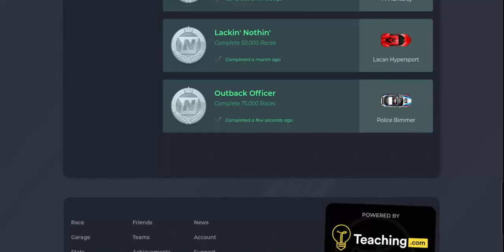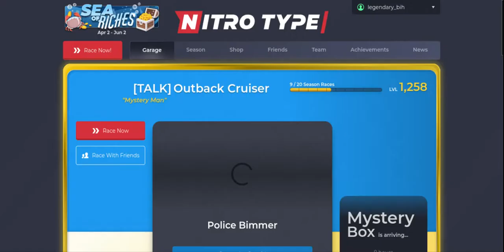getting bimmer on nitro type { 75k races